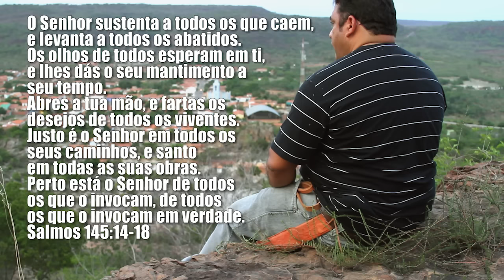RAÍZES DO SERTÃO 8 ANOS - ESPECIAL PARTE 10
ACIDENTES, SUSTO E DIFICULDADES NAS GRAVAÇÕES DA SAGA